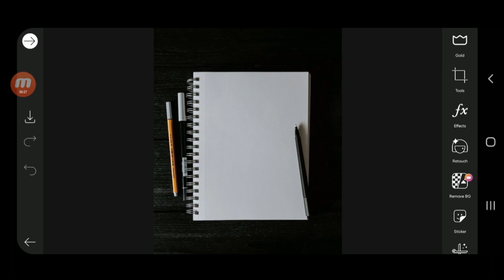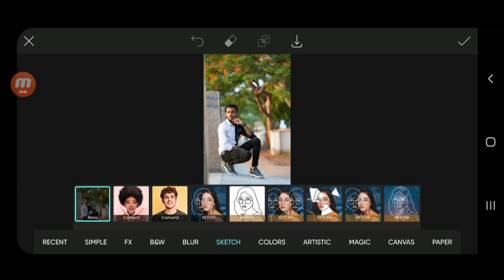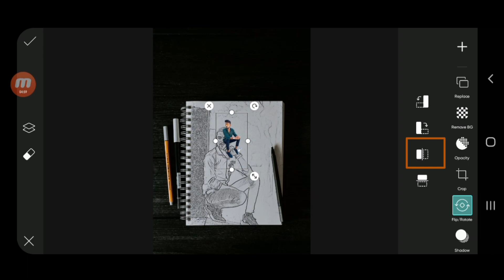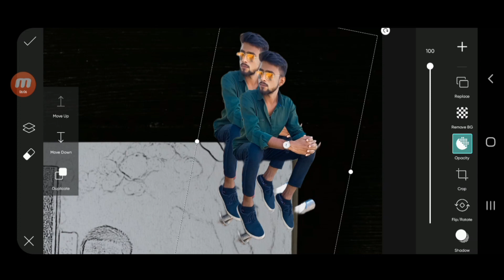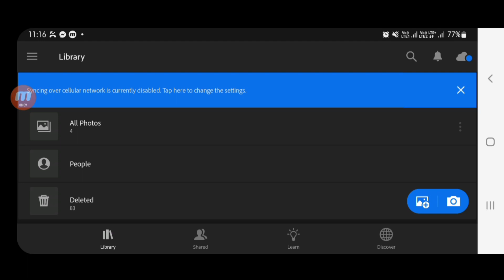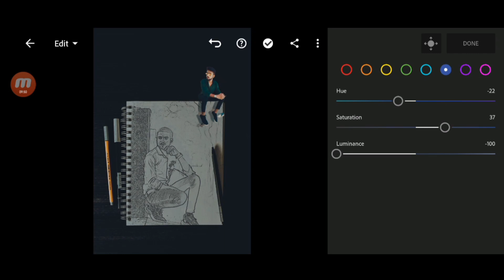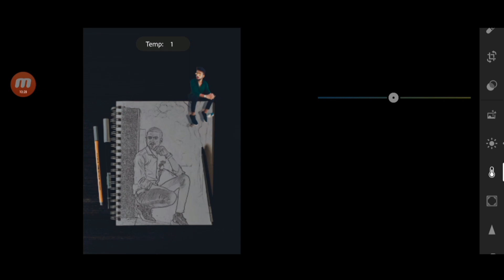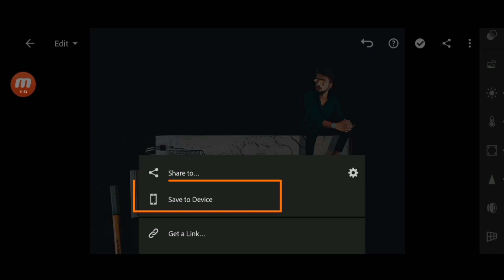एक अनोखी Colour Drawing 🤫| PictureSque | Literoom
Snapseed Tool solution
Full Unlock features

Picsart premium photo editing
Photo Editing Picsart premium
All premium tool Unlock 👉Picsart
999+ premium font with 3D
Photo editing with new tool
Picsart All tool solution
Picsart tips & Tricks
CB photo Editing
Oil painting
Color oil painting

New photo editing app 2022-23
2022-23 Photo Editing app photo editing
All new app tips & Tricks

Literoom premium 👉 comment👇 [ Lr premium ]

Picsart premium 👉comment 👇 [ Picsart premium ]

Oil painting
Color oil painting

2022-23 Photo Editing app photo editing

______________Disclaimer________________